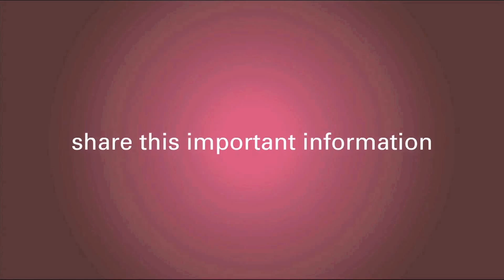Can I Tailor My Treatment for DCIS Breast Cancer?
In this video, Dr. Shelley Hwang shares with Dr. Jay Harness information about a molecular test that may help you tailor your treatment for DCIS Breast Cancer.